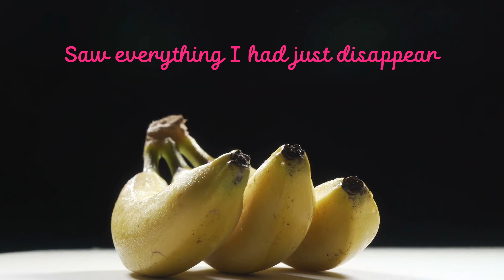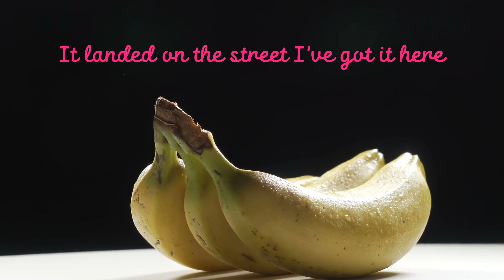Take it Easy